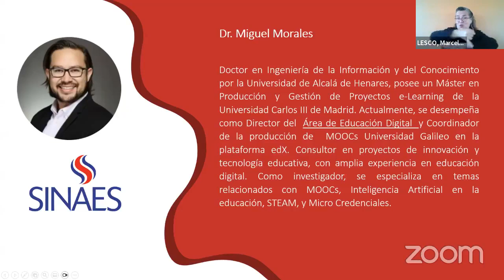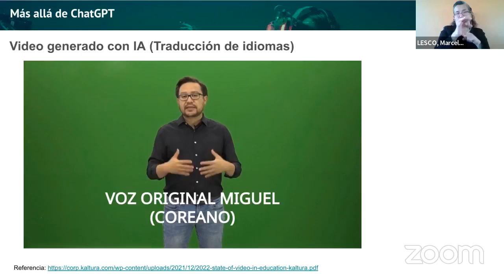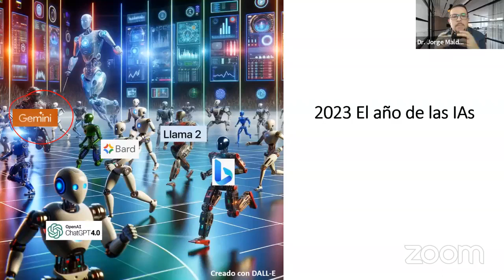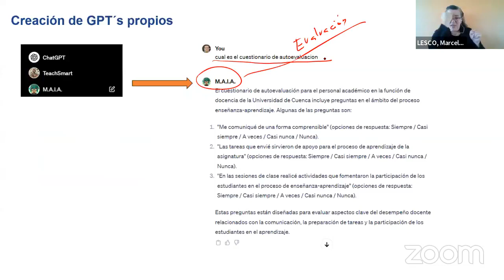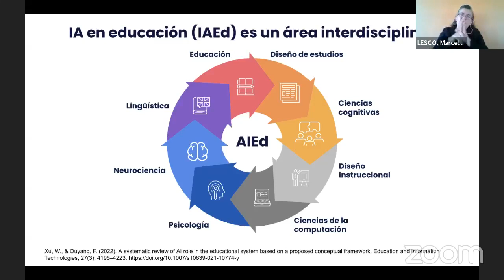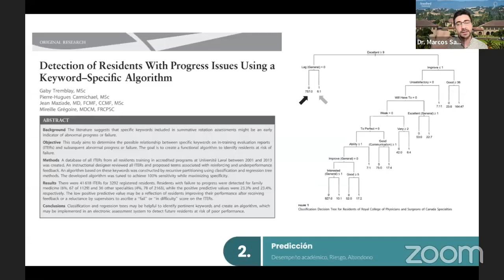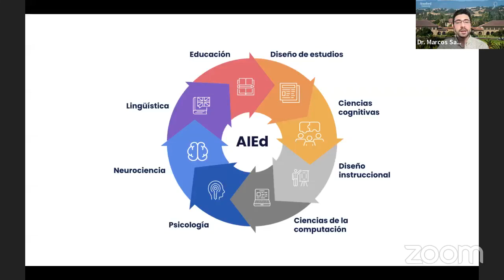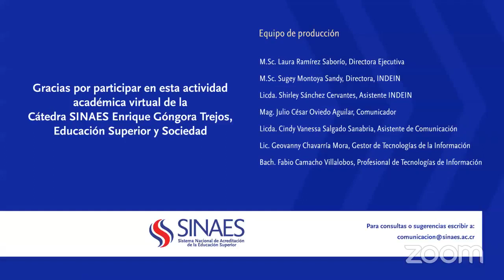XII EAV 2023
Perspectivas vinculadas al uso de la inteligencia artificial en la Educación Superior